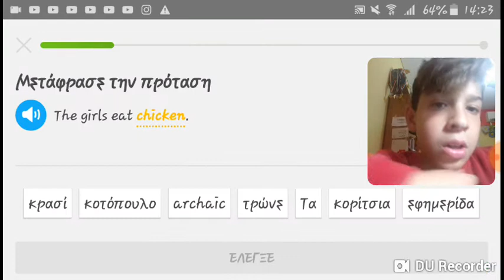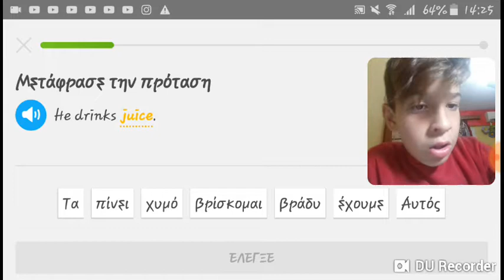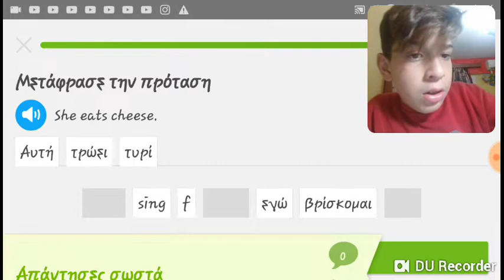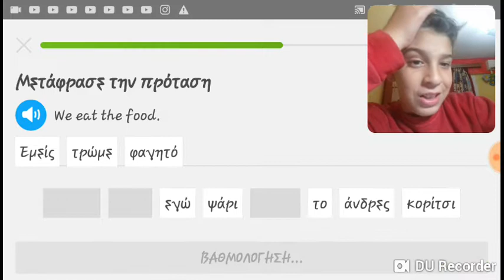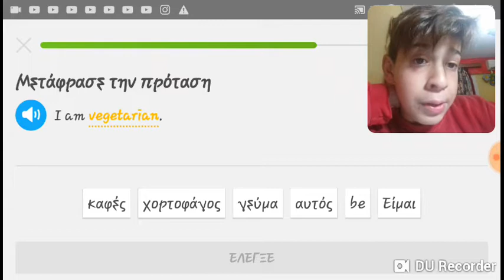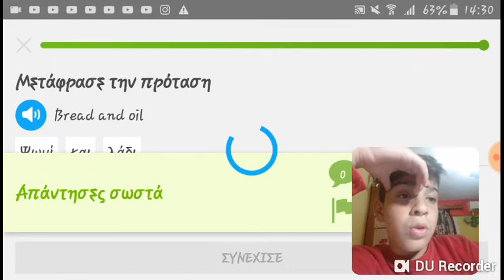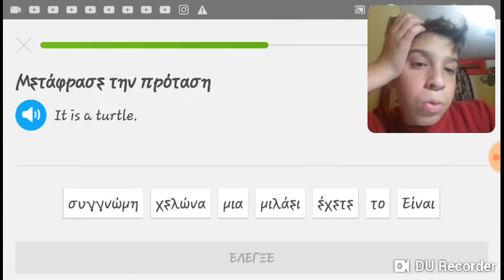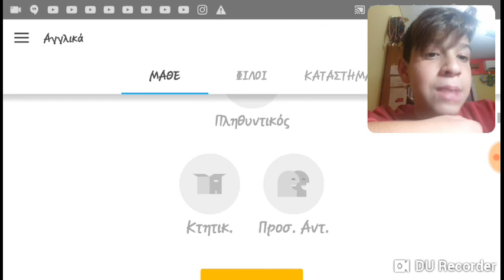Είμαι Έλληνας ή Άγγλος???Part 1